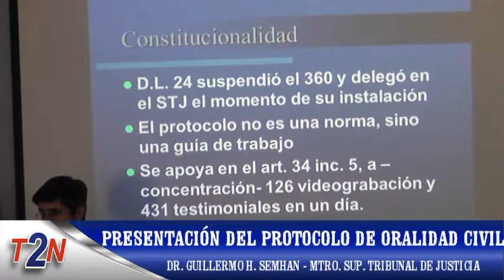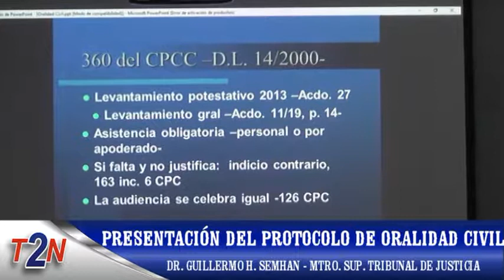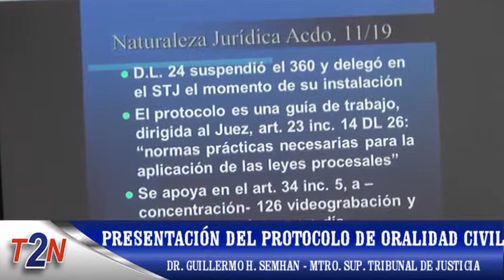14 de Junio - Presentación del Protocolo de Oralidad Civil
Dr. Guillermo H. Semhan - Ministerio Superior del Tribunal de Justicia